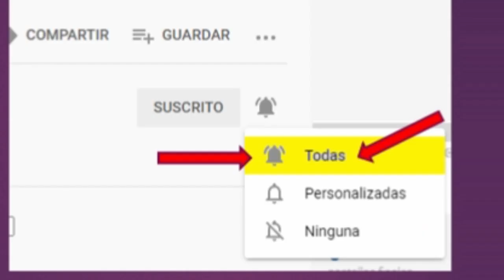¡Loli desesperada! ¡Nadie confía en ella! La suerte de Loli